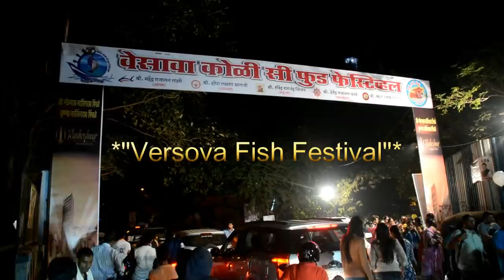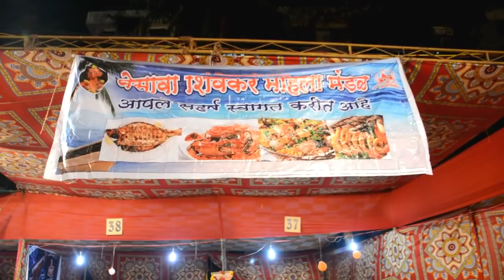Versova koli sea food festival 2018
*For FISH LOVERS ...*
Versova festival 15 January 2019 to 22 January 2019
Varsova Link Road
Near RTO Junction , Near Suresh Nagar
ChitraKut Maidan
Varsova village Varsova

*26th, 27th and 28th January 2018.*

Every *SEAFOOD* stall has the authentically dressed koli women preparing about 1 ton of fresh fishes daily for all these 3 days of festive event at Versova.

Menu Includes

*Bamboo ka Bombil,* *King Prawns,*
 *Pomfret,*
*Lobsters,*
*Bombay Duck* (Bombil),
 *Tuna,*
*Queen fish (Surmai),* *Mandeli,*
*Basa,*
 *Shell-fish, (Teesrya)*
*Mackerel,*
*Squid*
*Bangda*
 *Ghol* &
 *Crabs* Preparations etc.
*Tandori POMFRET /RAWAS* ...
*Is  Our Speciality.*

*"Stuff POMFRET" is Always Everyones Favourite.*

With *Soul Kaddi, Ice Cream, Koolfi, &Paan*
Also Various *Koli Masalas*

Reaching Versova
By Bus : Bus No. that goes from Andheri station and other locations towards versova village are 32, 56, 210, 221, 222, 249, 234, 251, 255 and 328.